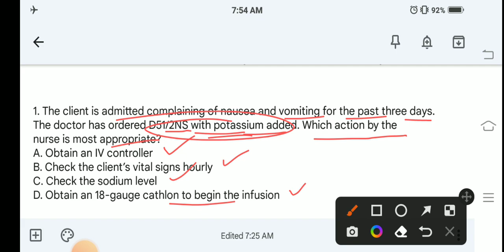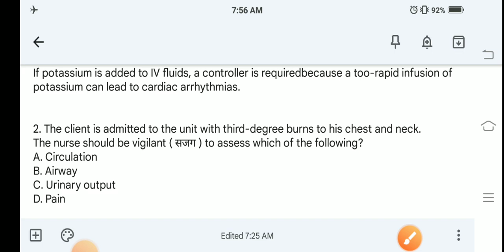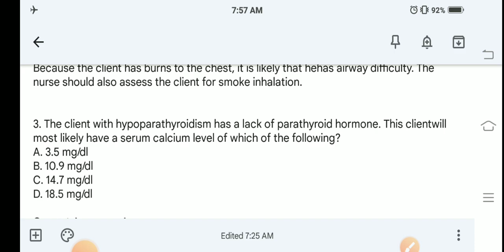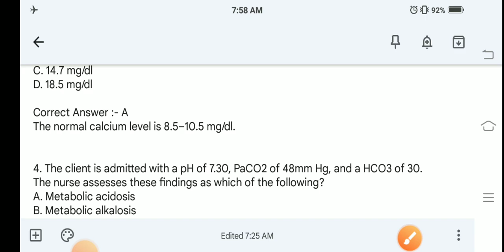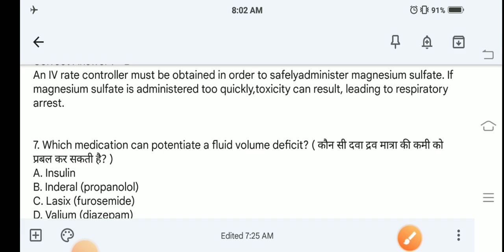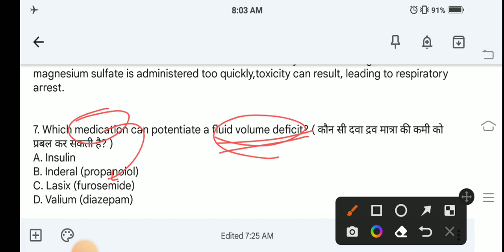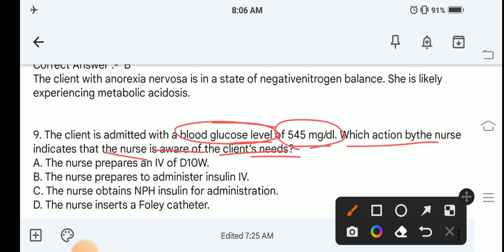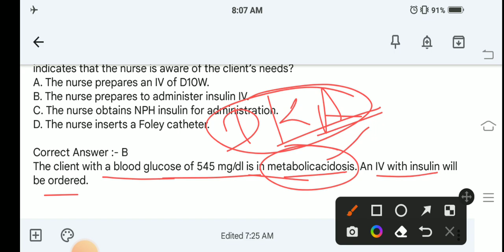Acid Base Imbalance || Short & Sweet Trick || aiims AIIMS_NORCET # AIIMS_PREPARATION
What is Acid Base Balance ?
Acid Base Balance MCQs
Acid Base Balance Questions & Answers
Acid Base Balance Question booklet
Acid Base Balance Questions
Topic Acid Base Balance